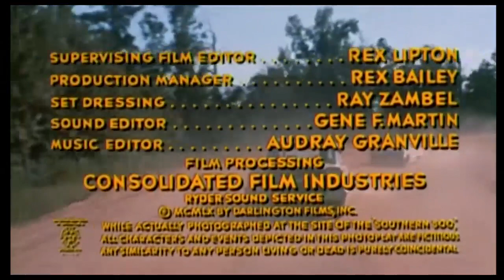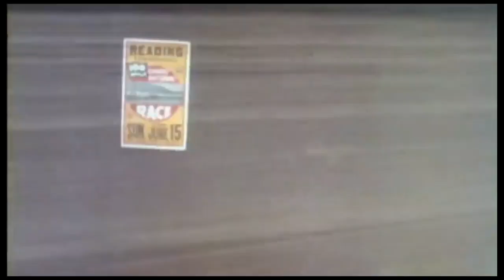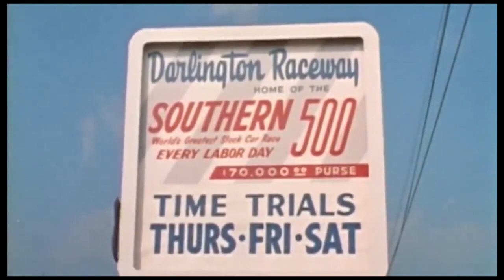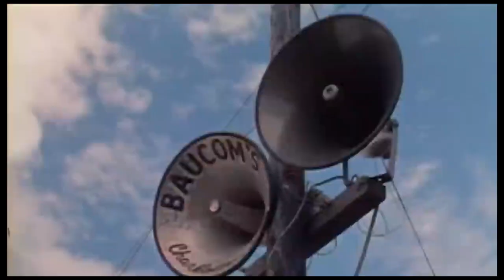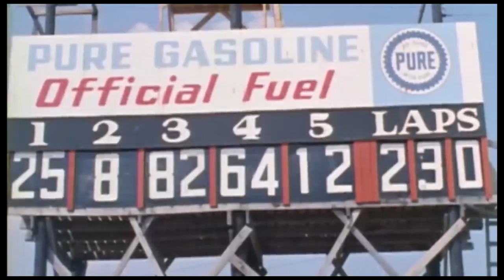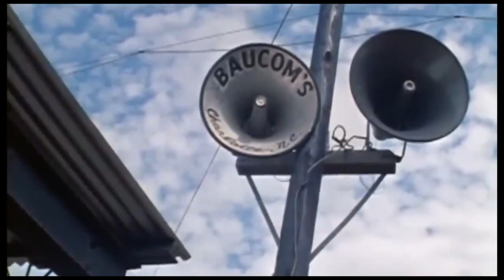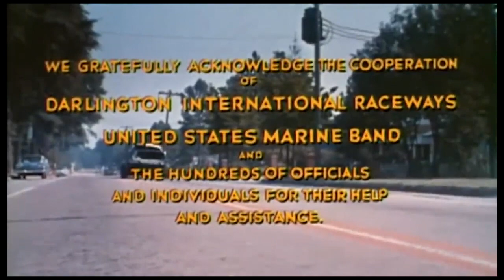EN Thunder in Carolina II Hollywood Western Action Movie II RORY CALHOUN ,Rory Calhoun ,Connie Hines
Professional stock car racer Mitch Cooper wrecks his car and hurts his ankle in a brutal smash-up. Mitch takes time off from racing to teach cocky eager beaver kid Les York how to drive well on the track. Mitch also takes a fancy to York's lovely, no-nonsense wife Rene. This leads to York ditching Mitch as his manager so he can race for some evil jerk millionaire who only cares about winning.